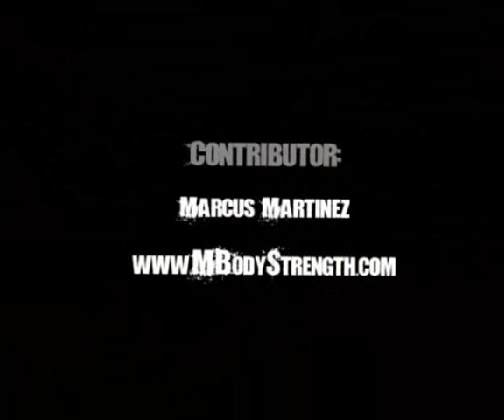Arm Cast Club Exercise